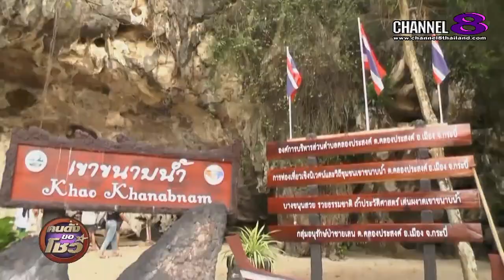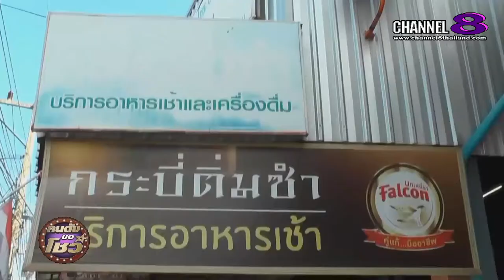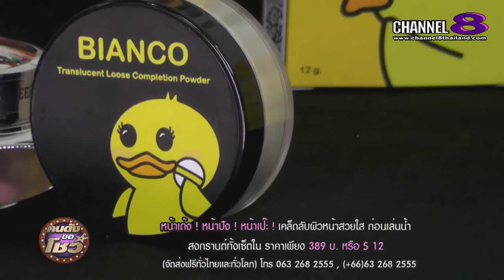ช่อง 8 ทีวีพูดได้ รายการ คนดังขอโชว์ 11-04-60